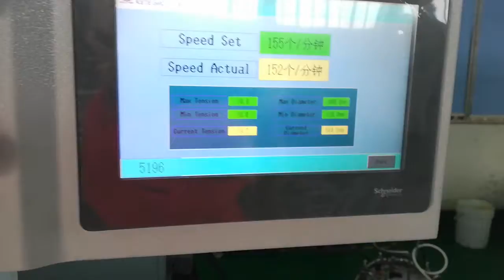fully automatic box bottom paper bag machine width 4 colors printer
Ceramic printing roller and chamber blade.